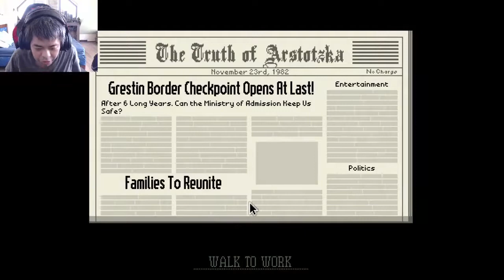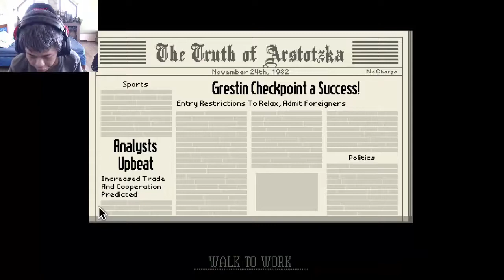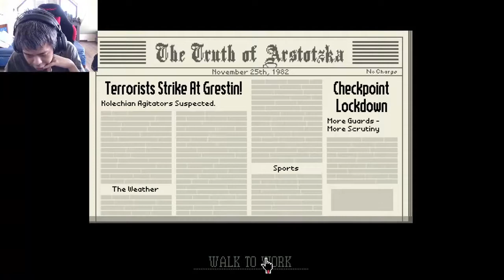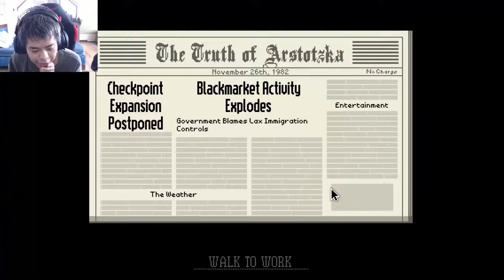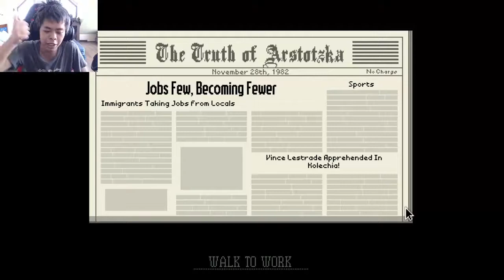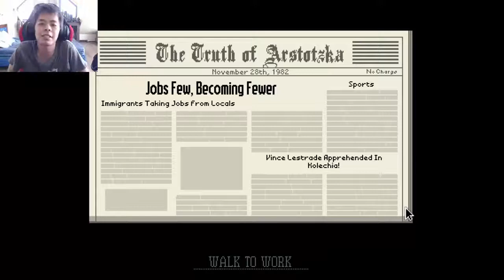Dacoolmike Plays Papers, Please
Watch me as I play another indie game called "Papers, Please".